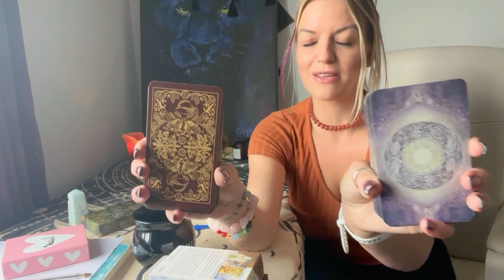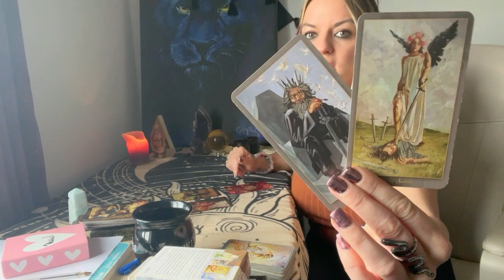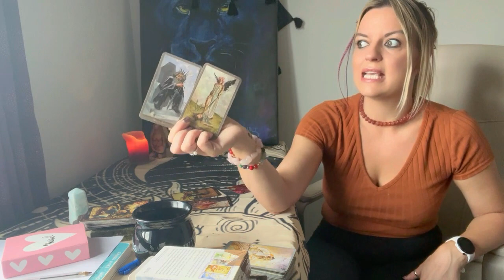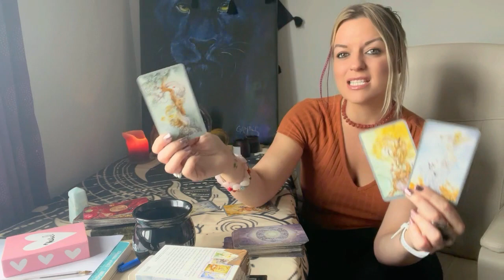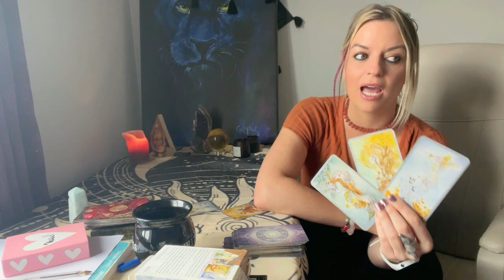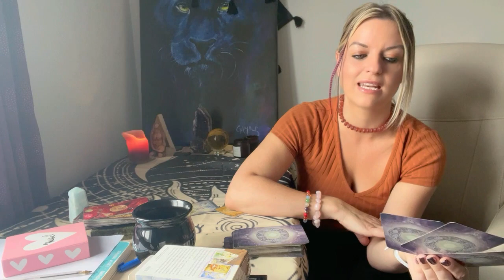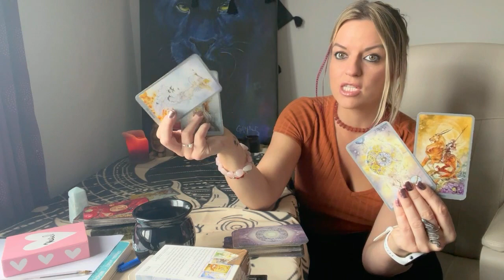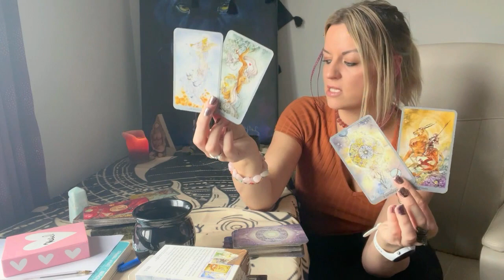What happens next with your connection? Pick a card !!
Card One : 02:14
Card Two : 11:51
💜VOICE NOTE READINGS SAME DAY RETURN ‼️‼️10 GBP a question ‼️‼️